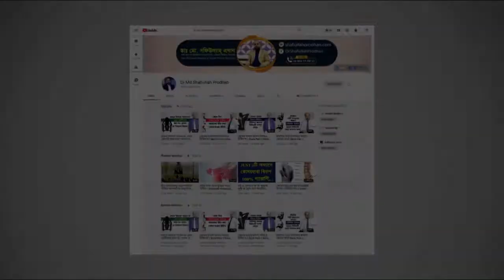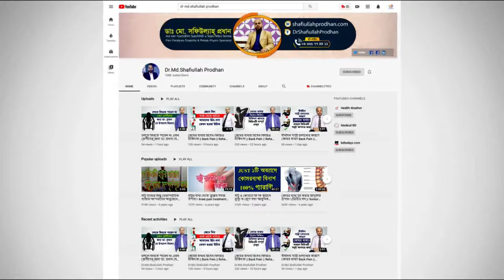ডাক্তারের পরামর্শ ছাড়া কোমরের বেল্ট পরার ভয়াবহতা জানুন || Back Pain Belt || Treatment